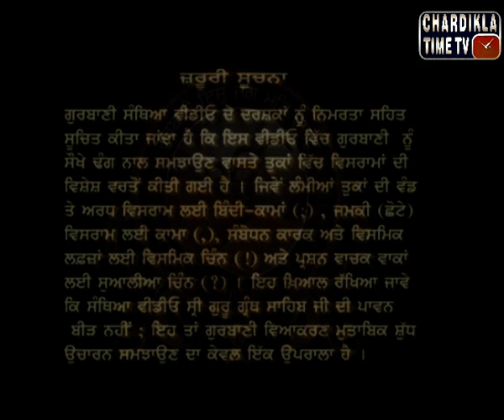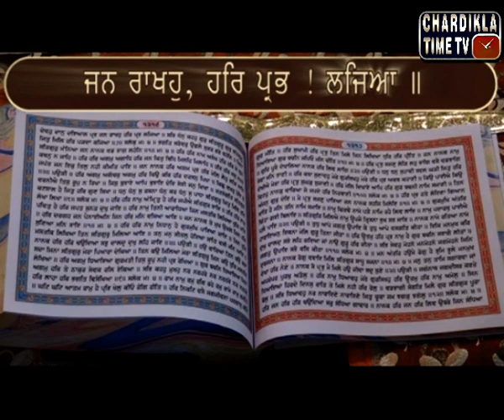Sehaj Path Santhiya : Ep- 67 : June 29, 2015